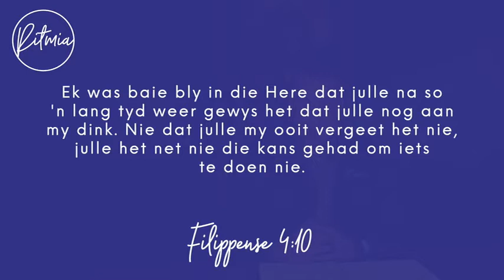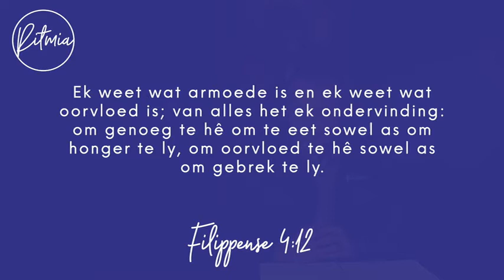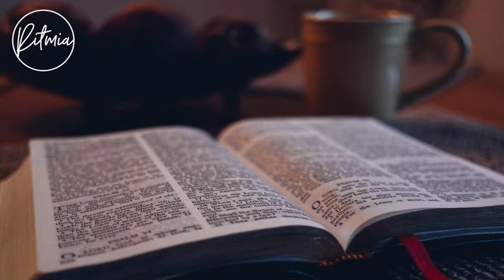09 Junie | Ritmia Oordenking